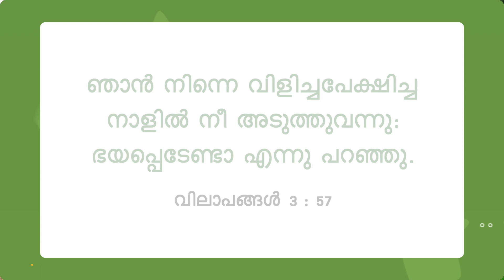യേശുവിനോടൊപ്പം നടക്കുക | സഹോദരൻ മോഹൻ സി. ലാസറസ് | സെപ്റ്റംബർ 3 | Malayalam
Jesus Redeems
Trivandrum
695033